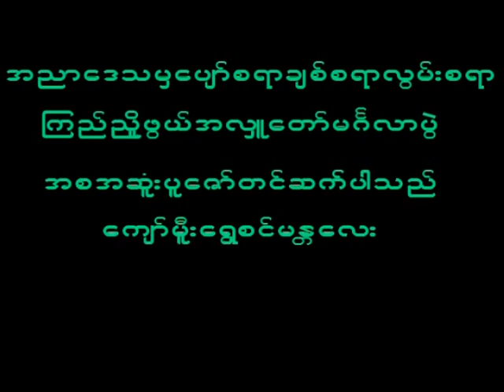September 11, 2023